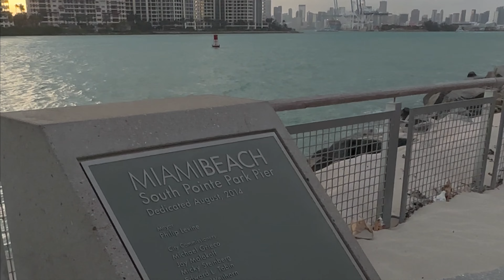Miami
Miami 2024